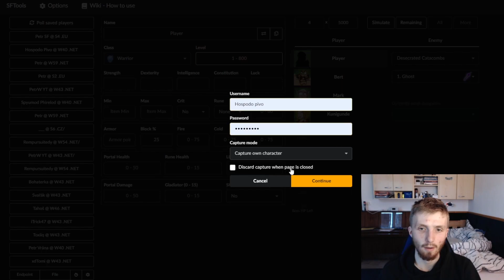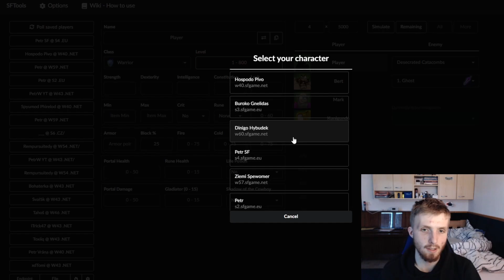[TUTORIÁL] 📒 SFaccount 🔑 Shakes And Fidget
PC sestava
CPU: Intel Core i5 4460
GPU: Nvidia GTX 1650
MoBo: Gigabyte GA-Z97-D3H
RAM: 2x DDR3 HyperX 4GB
Monitory: Samsung SyncMaster S24D300 a Samsung SyncMaster S24F350
Webka: Logitech C922
Mikrofon: Blue Yeti X

  - Štítky, ať jde video vidět, nemusíte to číst, vím, že Vám to nezakážu. :D -